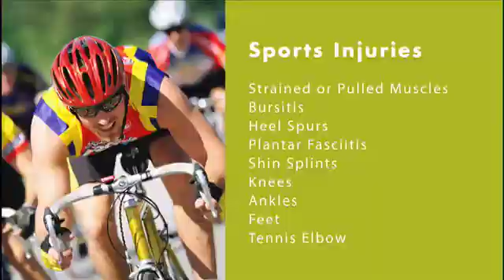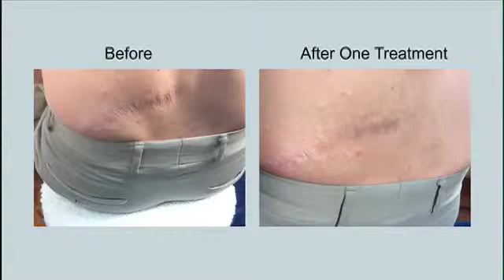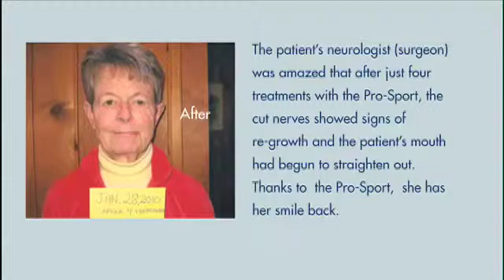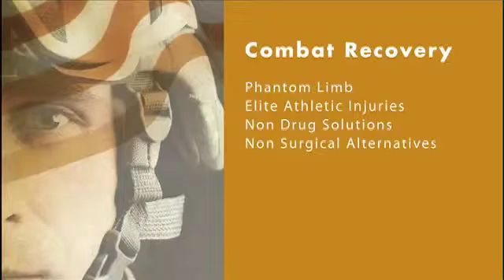PRO-Sport™ Device by Avazzia - Wave of the Future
PRO-Sport Biofeedback device by Avazzia